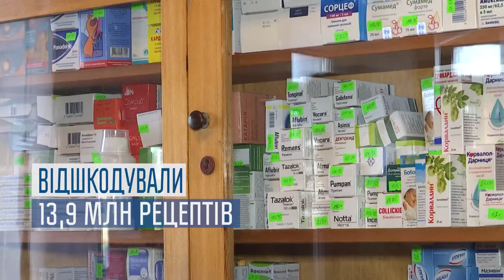Що український уряд зробив в 2017 році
В 2017 році уряд дав старт трьом надважливим реформам: пенсійній, медичній та освітній. Зросли зарплати та пенсії українців.
Ми створили умови, щоб полегшити життя бізнесу. Посилили захист підприємців від силовиків, скасували сотні застарілих норм. За програмою "Доступні ліки" українці отримали життєво необхідні препарати безкоштовно.
Ми працюємо над енергонезалежністю країни та енергозбереженням. Більше 110 тисяч громадян отримали "Теплі кредити".
Проблем достатньо і ми їх здолаємо. Певен, 2018 рік стане успішнішим, ніж 2017.